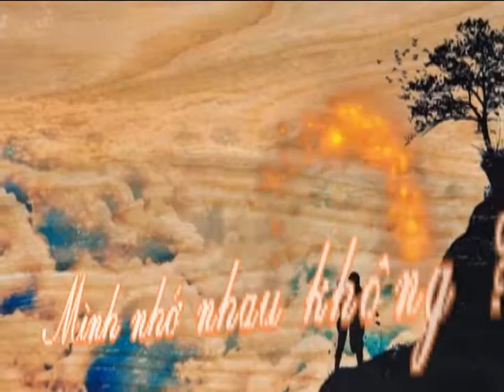Mình nhớ nhau không ? vidéo 2019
Sáng Tác: Anh Việt Thu
Trình bày: DUY-TRỰC
Dựng phim: Mr. TRƯƠNG

Còn nhớ không em . . . còn nhớ không em
Đường xưa lối cũ
Những dấu chân bước nhỏ em về
Trong giấc ngủ . . . dáng xưa não nề
Một giấc chiêm bao tình cũng tan mau

Từ nay thôi nhé
Hai chúng ta . . . đứa mỗi con đường
Em trả lại . . . ân tình lúc đầu
Còn luyến lưu chi thà cố quên đi

Trang thư xưa . . . dấu mực . . . hoa sim tím buồn
Trả lại . . . đã trả lại . . . nhau rồi
Và cầu xin mau phai mờ nhạt nhòa . . . tình xa xưa
Tình đã quên chưa . . . thôi giã biệt . . . phút giây tạ từ
Còn luyến lưu chi mình cố quên đi !

Len lén trong giấc ngủ đêm về
Ôi bóng nhỏ . . . dáng xưa não nề

Hẹn hò xa xưa
Hỏi gió mưa . . . cũng chẳng trả lời
Thôi có hỏi . . . chắc không trả lời
Mà nhớ nhung chi tình đã ra đi

Rất buồn . . . như kỷ niệm . . . chúng mình
Và tình phôi phai đơn giọt lệ dầy . . . đà mong manh
Lệ nào long lanh . . . con mắt đỏ . . . phút giây tạ từ